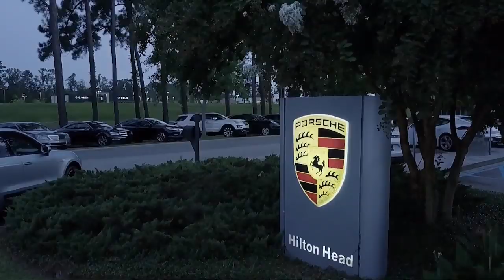2018 Volkswagen ATLAS Sport Utility SEL Premium Savannah Hilton Head Beaufort Bluffton Pooler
2018 Volkswagen ATLAS Sport Utility SEL Premium Stock Number: VT582654 Vin:1V2NR2CA3JC582654.